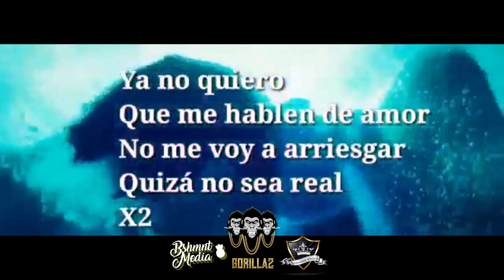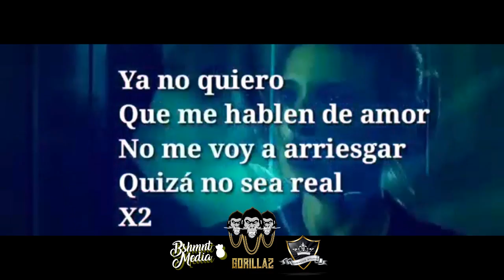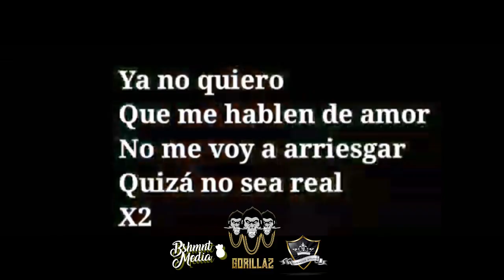St Royal ❌ Johan - No Me Hablen De Amor (Lyrics Video)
💿 Dimercos Studios (Los Gorillaz Ind)💿